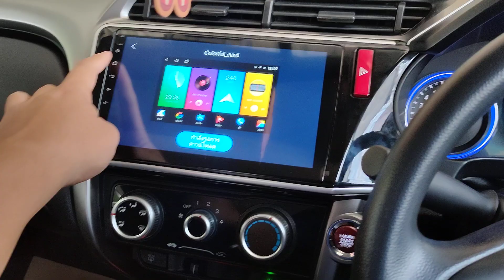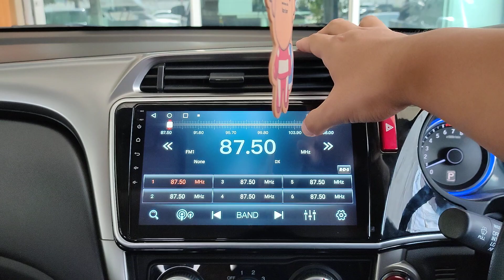honda city 14 10นิ้ว ts10 ram8/128 ครับ